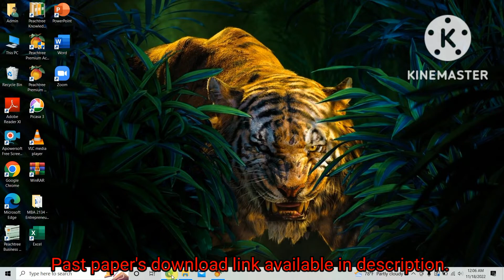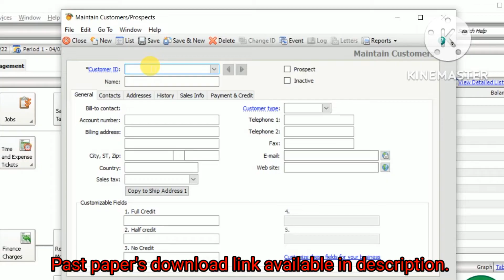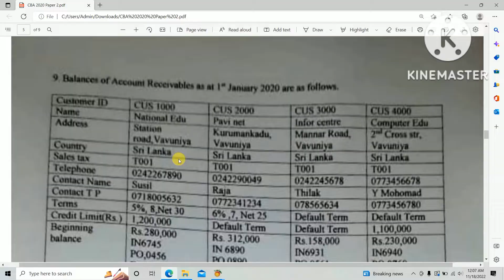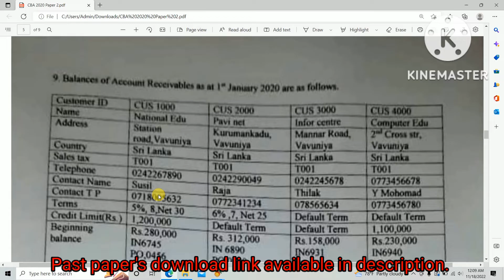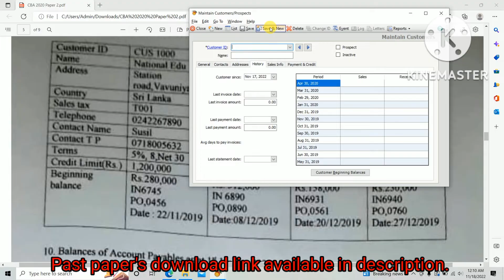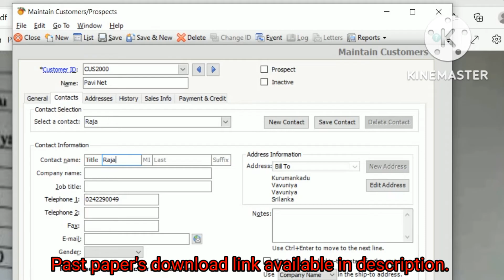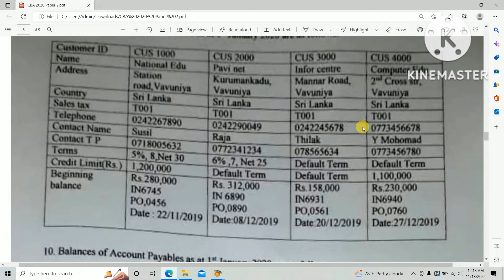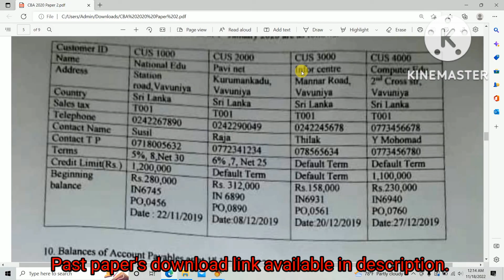2020 | NEW CUSTOMER CREATION AND ENTERING BEGINNING BALANCE | in Peachtree | HNDA Pastpaper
This video will describe that how to create the NEW CUSTOMER AND ENTERING THE BEGINNING BALANCE in Peachtree base on the 2020 computer base Accounting past paper of HNDA.

Past paper link